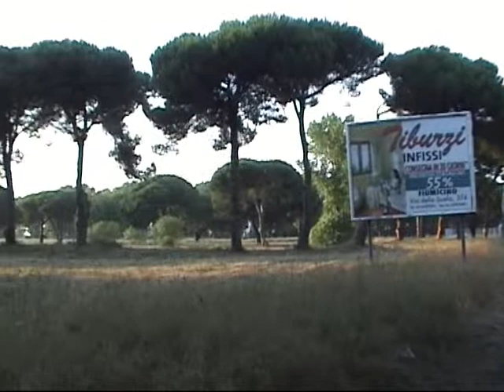Пригород Рима.Остия (часть 2-я)